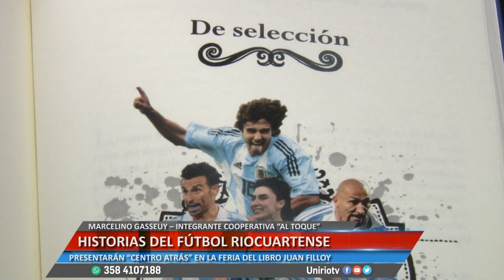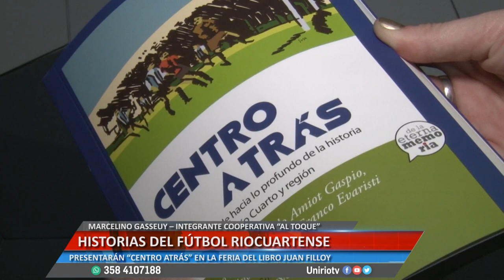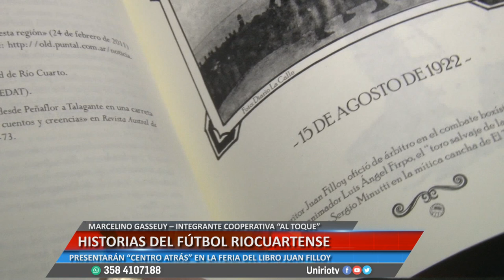HISTORIAS DEL FÚTBOL RIOCUARTENSE - MARCELINO GASSEUY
PRESENTARÁN “CENTRO ATRÁS” EN LA FERIA DEL LIBRO JUAN FILLOY
Facebook.com/uniriotv
Twitter.com/uniriotv